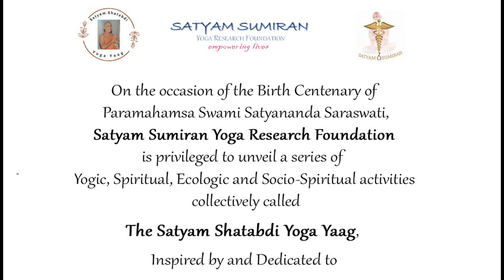Talk on Managing Lifestyle Disorders at Bharati Vidya Bhavan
Lifestyle disorders such as Diabetes, Hypertension, Obesity are constantly on the rise and are impacting the quality of our lives.

Swamiji gave a live talk today at Bharati Vidya Bhavan on 26th November 2022 in which he introduced concepts and practices that can help us manage these life threatening disorders with a combination of Modern medicine, Yoga, and Ayurveda.

Please share with friends and family who are struggling with Diabetes, Hypertension or Obesity and looking for ways for holistic healing.